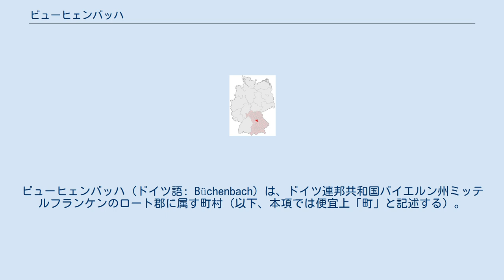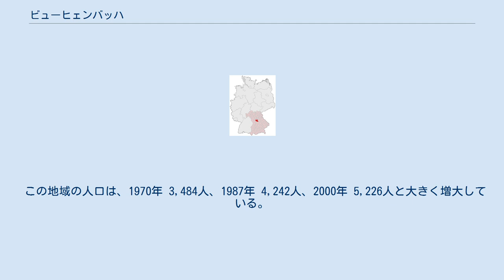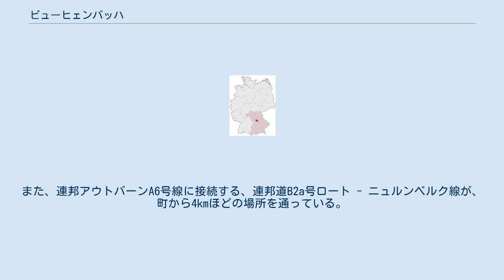ビューヒェンバッハ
ビューヒェンバッハ (ドイツ語: Büchenbach) は、ドイツ連邦共和国バイエルン州ミッテルフランケンのロート郡に属す町村（以下、本項では便宜上「町」と記述する）。
 ビューヒェンバッハは、ミッテルフランケン工業地域に位置する。
 この村は、1249年に、ゼーリゲンポルテン修道院への寄進として初めて記録に遺されている。
中世末期、ビューヒェンバッハは、ニュルンベルク市の支配下にあった。
宗教改革の導入により、ブランデンブルク＝アンスバッハ辺境伯が勢力を拡大し、影響力を増していった。
ビューヒェンバッハに最初の新教の教区が設けられたのは1526年から1527年、ゼバスティアン・フランクによってであった。
やがてビューヒェンバッハはブランデンブルク＝アンスバッハ辺境伯領に編入されていった。
1792年にプロイセン王国領となったビューヒェンバッハは、パリ条約 (1806年)によってバイエルン王国に編入された。
バイエルン王国の行政改革の時代、1818年の自治体令によって現在の自治体が生まれた。
 この地域の人口は、1970年 3,484人、1987年 4,242人、2000年 5,226人と大きく増大している。
 首長のヘルムート・バウツ (Freie Wähler)は、2003年の選挙で選出された。
当時29歳で、ロート郡で最年少首長、バイエルン州でも最も若い首長の一人となった。
 議会は20議席からなる。
 町の中を背骨のようにバーンホーフ通り（駅前通り）が貫いて走り、ここから細かい町道が枝分かれしている。
バーンホーフ通りは、町の東端を起点にして、町を貫き、北に転じてシュヴァーバッハ方面へ向かう（シュヴァーバッハ通り）。
 ニュルンベルクからのSバーンS3 ニュルンベルク - ロート線のビューヒェンバッハ駅がある。
また、連邦アウトバーンA6号線に接続する、連邦道B2a号ロート - ニュルンベルク線が、町から4kmほどの場所を通っている。